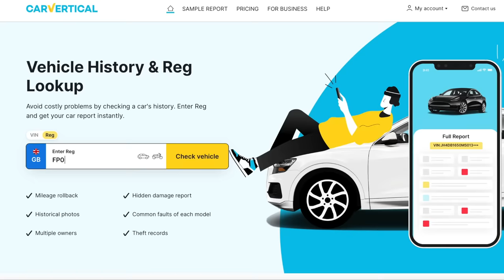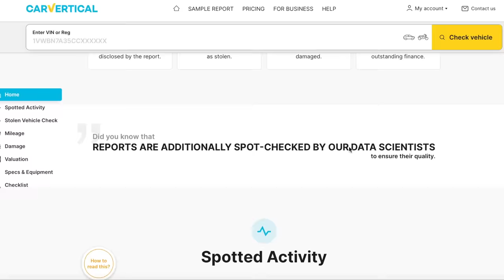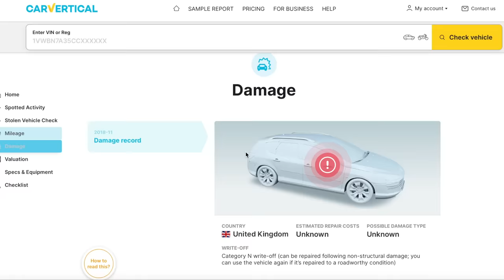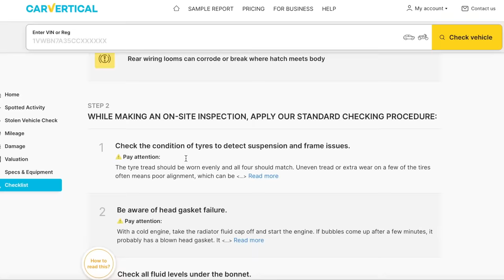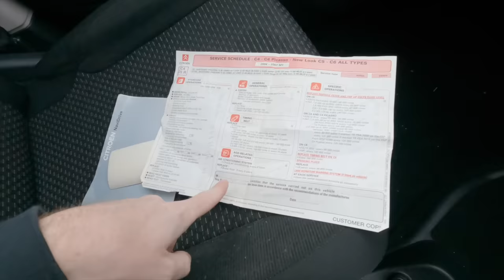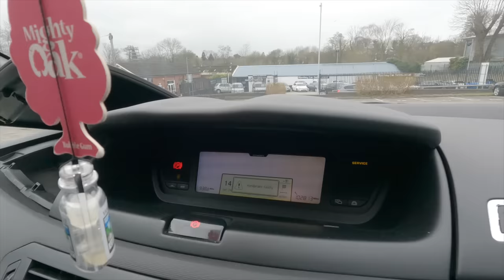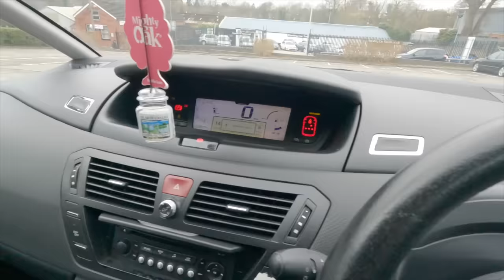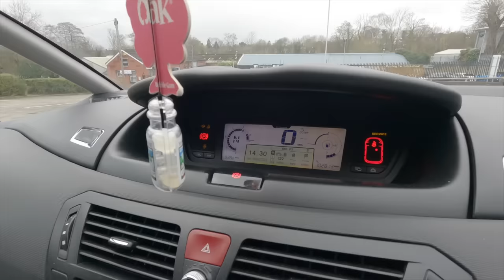I BOUGHT A CHEAP CITROEN C4 PICASSO FOR £300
Today I've bought a cheap Citroen C4 Picaso for just £300… Let's see what it's like...